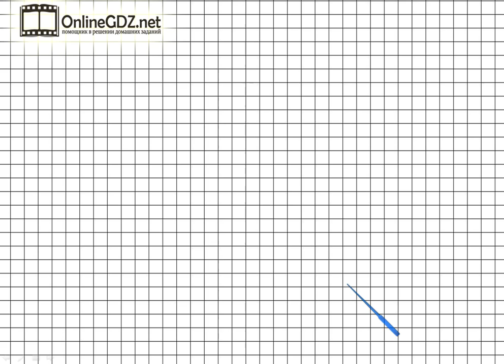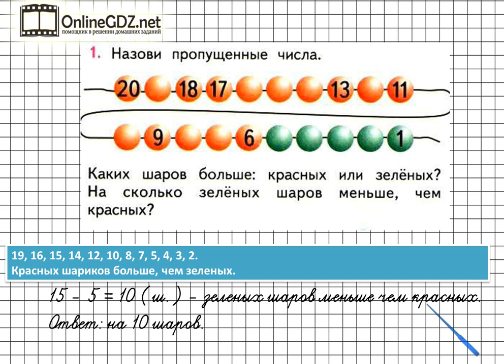Страница 56 Задание 1 – Математика 1 класс (Моро) Часть 2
Выполняя упражнение №1 на странице 56, необходимо уметь называть пропущенные цифры, сравнивать количество красных и зеленых шаров. Посмотрите наше видео, чтобы всё стало понятно.